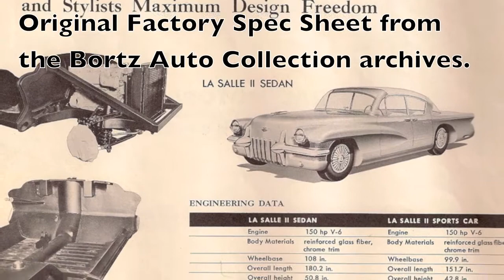1955 LaSalle Sedan General Motors Motorama Car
1955 LaSalle Sedan General Motors Motorama Car